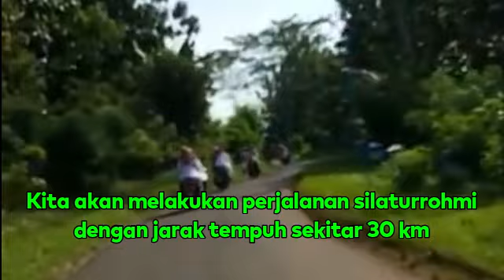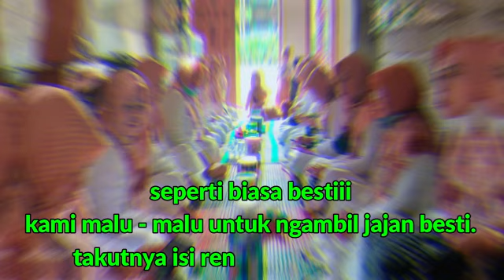HALAL BIHALAL FATAYAT NU Bestie